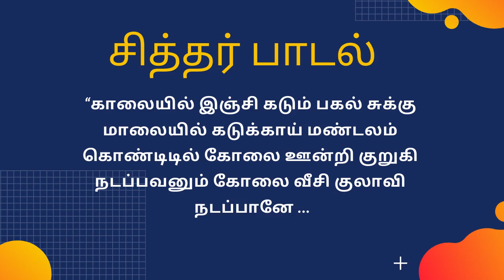வாதம் பித்தம் கபம் சமன் செய்யும் வழிகள் | Vadham Pittham Kabham | Siddha Health Tips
சித்த மருத்துவ முறையில் உடலில் நோய்களை கணிப்பதற்கு வாதம், பித்தம் மற்றும் கபம் என்ற நாடிகளை பயன்படுத்துகின்றனர்.

இந்த நாடிகள் அதன் அளவுகளிலிருந்து மாறுபடும் பொழுது உடலில் நோய் உருவாகின்றன. இதனை சமன் செய்யும் முறைகளை நீங்கள் இந்த வீடியோவில் காணலாம். நோய் "வரும் முன் காப்போம்".

In Indian Traditional Siddha Medicine System, We use Vadha, Pittha and Kabha pulse systems to predict our body health condition. When these three pulse system get unbalanced in their levels, then our body faces various health issues. In this video you could see how to maintain our food intakes to balace Vadha, Pittha, Kabha pulses, so to keep away from the diaceses. "Prevention is Better than Cure".